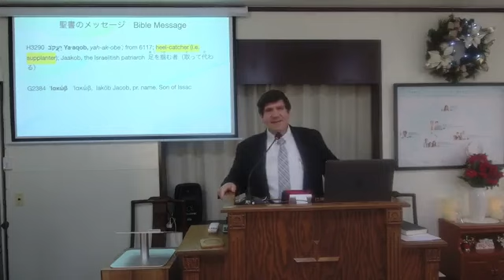12 11 2022 JP